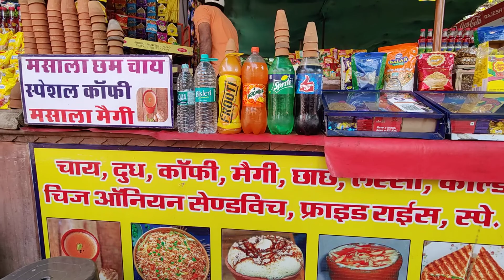savitri temple pushkar nearby best eatery place to visit